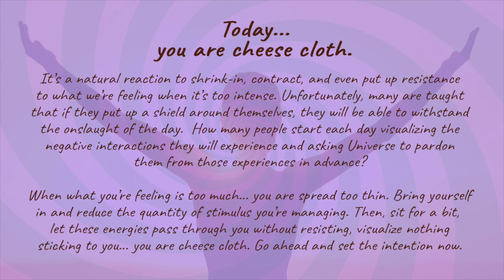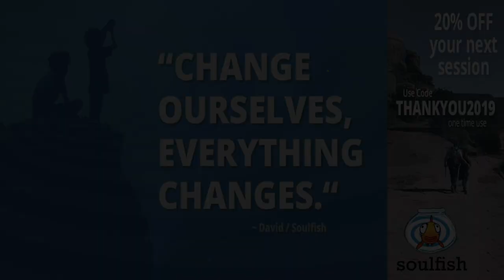Here's how to work with today's energy... you are cheese cloth.